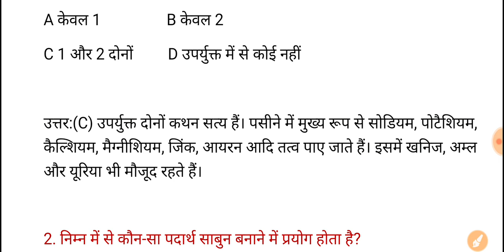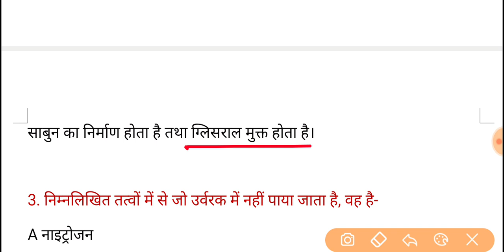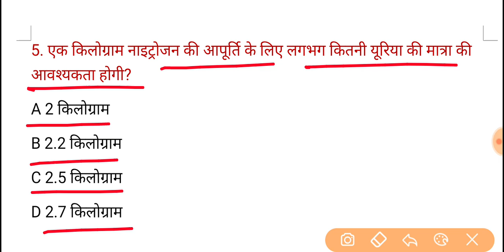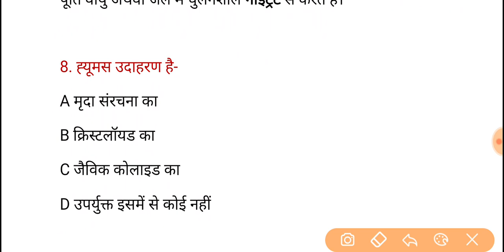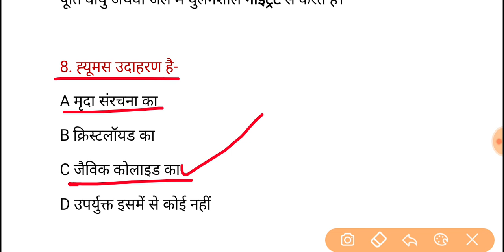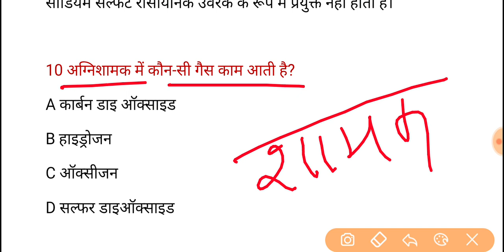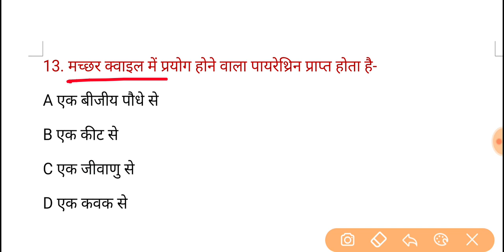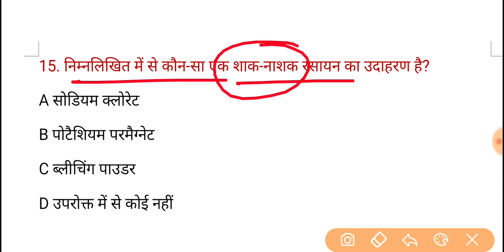UPPSC PCS Pre Test Series-2021, Test - 682